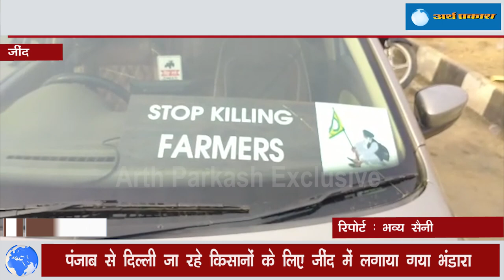जींद में अखिल किसान यूनियन, कमर्चारी संघ और सहयोगियों ने दिल्ली जा रहे किसानों के लिए लगाया लंगर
जींद : किसान आंदोलन 26वें दिन में  प्रवेश कर गया है। जींद के झांझ गाँव मे पंजाब से दिल्ली कूच कर रहे किसानों के लिए भंडारे का आयोजन किया गया है। भंडारे का आयोजन सँयुक्त रूप से अखिल भारतीय किसान सभा, कर्मचारी यूनियन व आस पास के नागरिकों द्वारा किया गया है। सर्व कर्मचारी संघ के पूर्व महासचिव सत्यपाल ने कहा कि किसानों के लिए 13 तारिक से लगातार भाग लेने वाले आंदोलनकारियों के भंडारे की व्यव्स्था की गई है ।सत्यपाल ने कहा कि सरकार एमएसपी को घुमा फिराकर पेश कर रही है, किसानों की मुख्य मांग यह है कि इस आध्यदेशो को रद्द किया जाए, व स्वामीनाथन के हिसाब से कानून लागू की जाए। उन्होंने कहा कि इन कानूनों में भंडारण की छूट मिलती है तो कुछ चुनिंदा कारोबारी सस्ते में खरीद कर भंडारण कर लेंगे जिससे में बाढ़ में उच्च दामों पर बेचेगे। उन्होंने कहा कि जो अन्य दल है वे बीजेपी का साथ छोड़े व किसानों के साथ आए। साथ मे उन्होंने यह भी कहा कि अगर बीजेपी किसान हितेषी है तो मुख्यंमंत्री अपना इस्तीफा दे।

-वहां मौजूद  दिल्ली कुछ कर रहे किसानों ने कहा कि मोदी सरकार ने तानाशाह का रुख अपना लिया है वे किसानों की बात को सुनने के लिए तैयार ही नहीं है 26 दिन से किसान बॉर्डर पर धरना दे रहे हैं, दर्जनों किसानों की ठंड से मौत हो गई है एक बार भी मोदी सरकार ने वहां जाकर उनसे बात करने की कोशिश नहीं की। उन्होंने कहा कि मोदी सरकार चुनिंदा कारोबारियों के लिए यह तीन कृषि कानून लाइए जो किसानों पर धक्के से थोपे जा रहे हैं। उन्होंने कहा कि जब तक सरकार कृषि कानून रद्द नहीं करेगी तब तक वह है बॉर्डर पर धरना देंगे और  अपने आंदोलन को और तेज करेंगे।